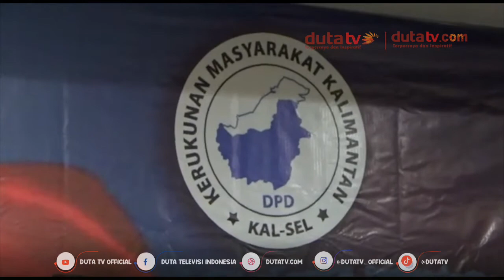Dukung Pemilu 2024, DPD KMK Gelar Silaturahmi dan Doa Bersama | Berita Terkini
Pemilu 2024
DPD KMK